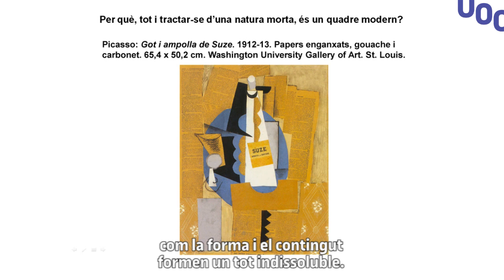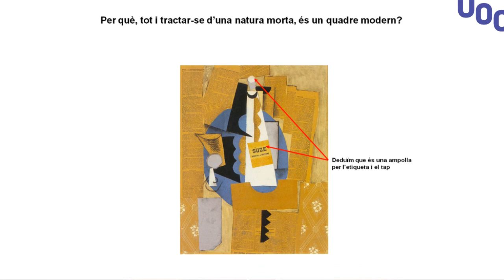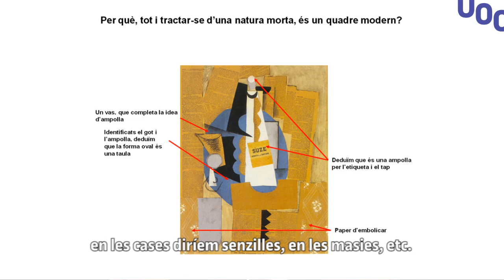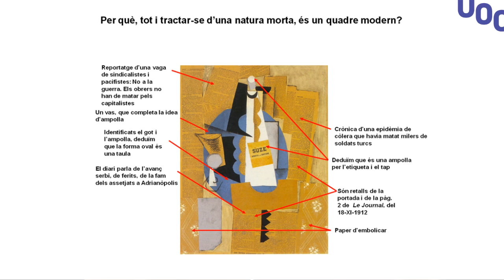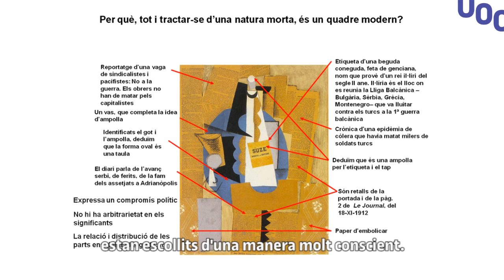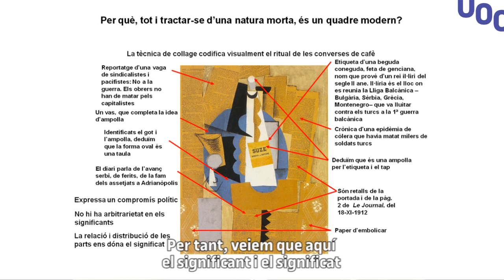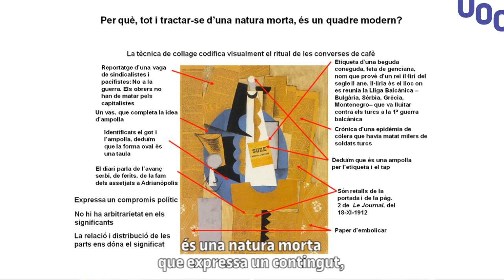Curs: Introducció a la Història de l'art . 5. La dicotomia forma fons: La Suze de Picasso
Per exemplificar la dicotomia forma-fons es proposa l'anàlisi del collage de Picasso: La Suze